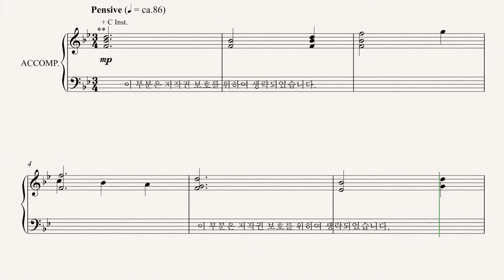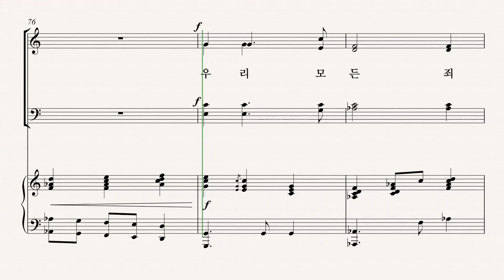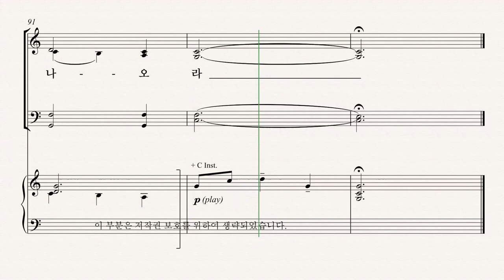[부활절 칸타타] '사순절과 부활절 성가모음집6' 03.주께로 나오라 (Mary McDonald) - Alto